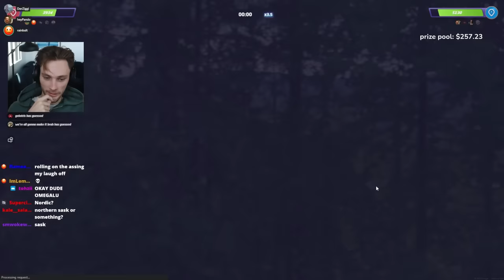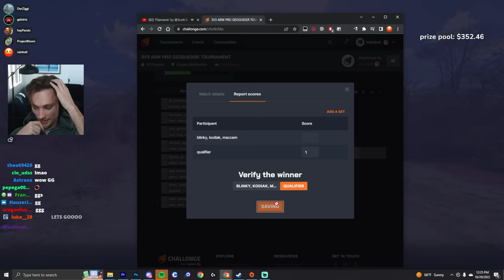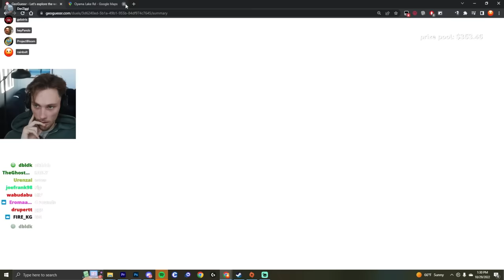geoguessr pros being clueless for 7 minutes straight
sometimes even pro geoguessrs get the continent wrong...
live pro tournaments every saturday 11 am pst